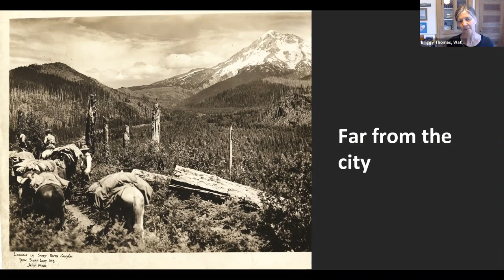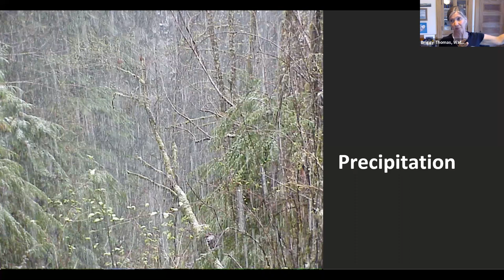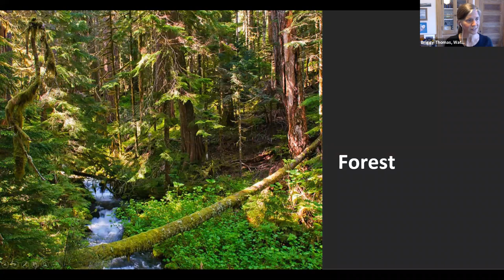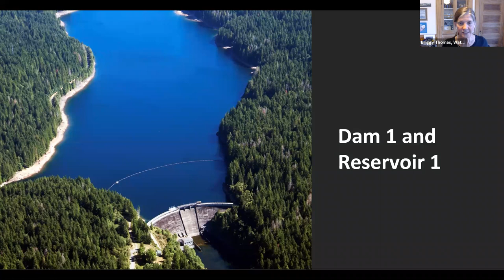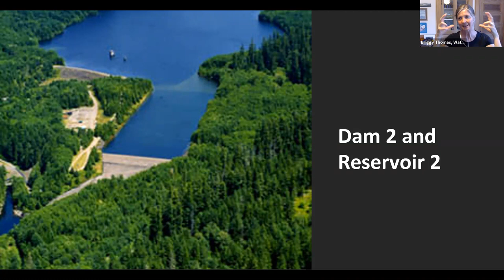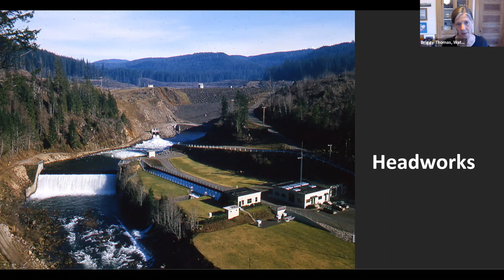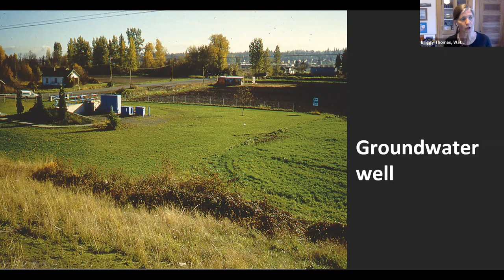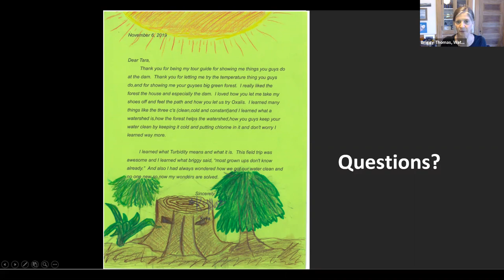Discover your drinking water with Briggy Thomas